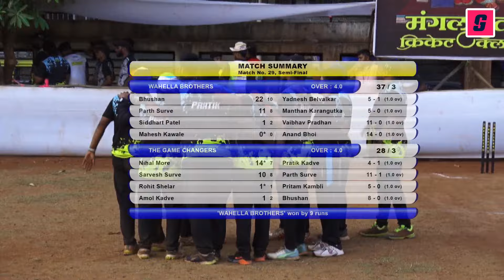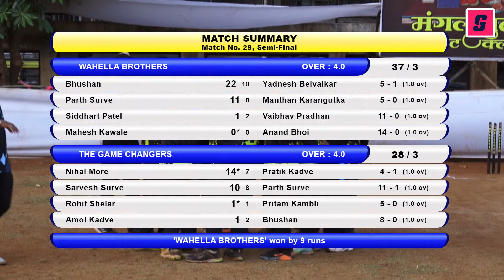Match 29 : Semi 1 : Wahella Brothers vs The Game Changers